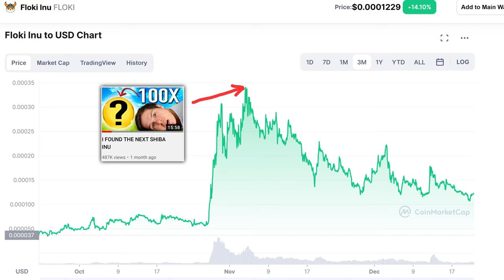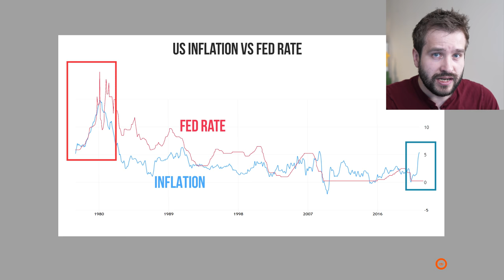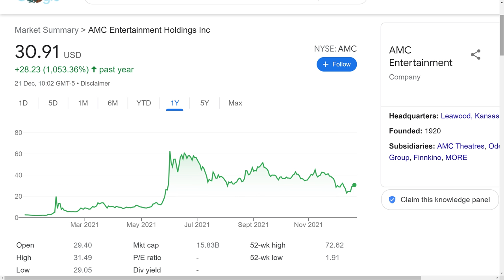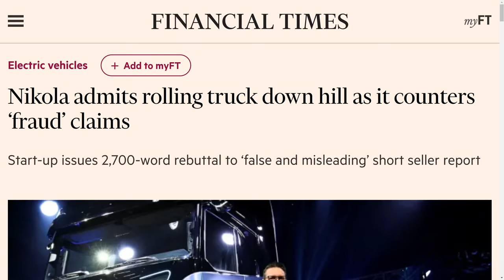7 Worst Investing Trends In 2021 That Need To Die In 2022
These are the 7 worst investing trends in 2021.

A lot of good has happened in 2021 and I'm hoping that continues with investing in the stock market in 2022.

But we've also had a whole host of new investing trends that are pretty bad and will hopefully not become a long-term stable.

In this video I cover everything from NFTs and crypto tokens to short squeezes and using leverage.

Introduction - 00:00
1. NFTs - 00:58
2. Crypto Tokens - 03:02
3. Metaverse - 05:51
4. Unchecked Inflation - 08:41
5. Leverage - 10:10
6. Short Squeeze - 13:09
7. Blind Investing - 14:58